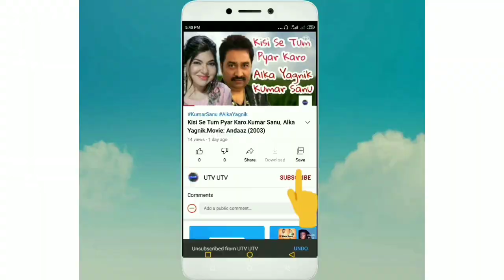Chaha To Bahut|Movie: Imtihaan |Saif Ali Khan| Raveena Tandon,Artist: Kumar Sanu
Movie|Imtihaan
song|Chaha to Bahut
singer |Kumar Sanu
Music|Anu Malik
Director: Harry Baweja, Producer: Paramjeet Baweja,
starring,Saif Ali Khan,,Raveena Tandon,